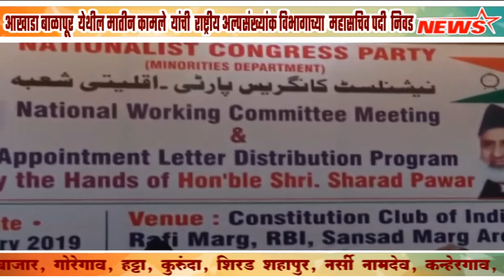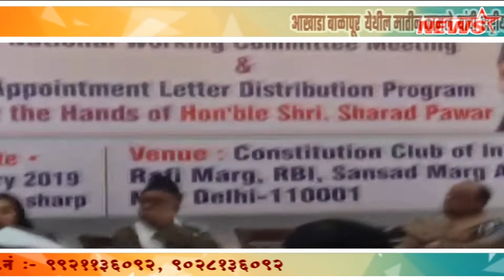आखाडा बाळापूर येथील मातीन कामले यांची राष्ट्रीय अल्पसंख्यांक विभागाच्या महासचिव पदी निवड